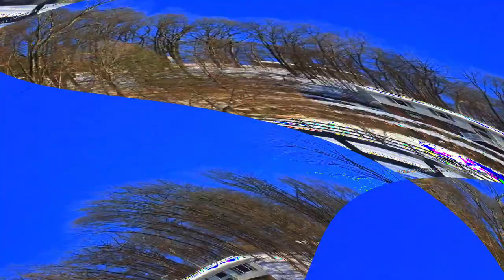[EPILEPSY WARNING] Movie 24 05 10 13h30m24s